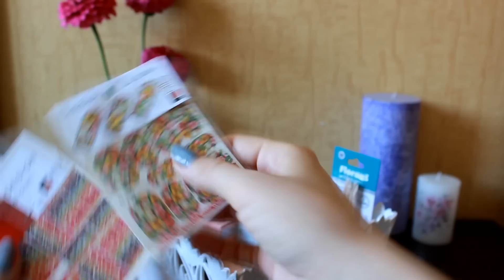Все для маникюра * Новинки * Чем пользуюсь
Всем привет!!! В этом видео все, что я использую для маникюра, покупки, новинки, лаки, все что я люблю))